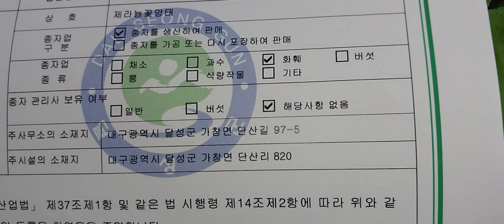종자업등록 완료 제라늄삽수 분양이 임박했어요